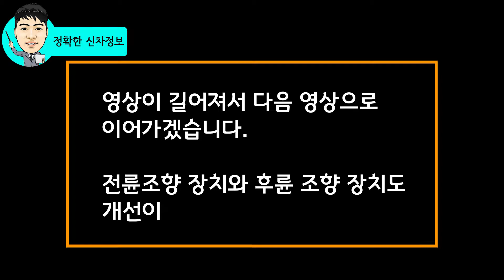Amazing Tucson NX4! The first analysis of Tucson gasoline's lower body 3Gen Platform analysis!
🔍Turn on the English subtitle.

How much better is the completely different lower body of the new Tucson?

In the lower body analysis part 1, we focused on the 3rd generation platform and suspension!

[INFO]
🔍 For the materials used in this video, we refer to domestic and overseas video and catalog data produced by Hyundai Motor for publicity purposes.

[Video Chasers]
00:00 Lower Body Front Wheel Analysis
05:09 Lower body rear wheel analysis
12:16 Do I need an undercoat?

[Recommendation Video]
▶The GV70 is the best! What's the difference in sports packages?

▶Korea NO1 flagship sedan! Genesis G90 Full-Change Caught!

▶GV70 Enginespec! Diesel 2.0 gasoline 2.5 3.5 Which engine should I buy?

▶ Semi-medium size Tucson! Is it possible to make-believe?